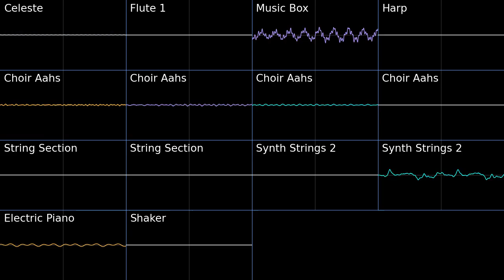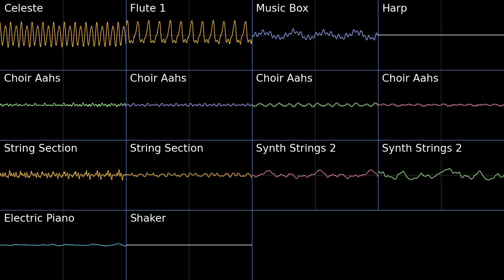Theme of Hope - Gates To Infinity PMD2 Soundfont Cover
Theme of Hope - Gates To Infinity